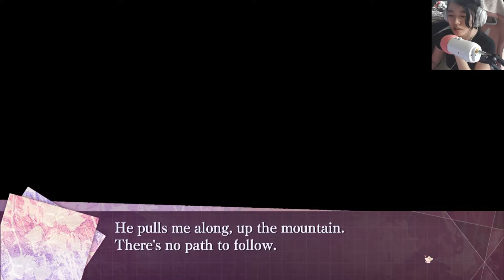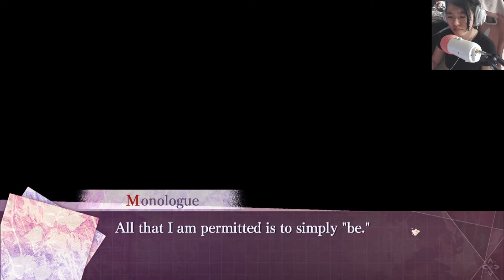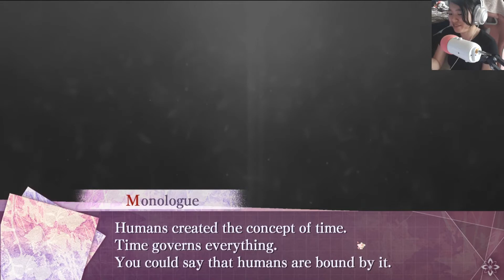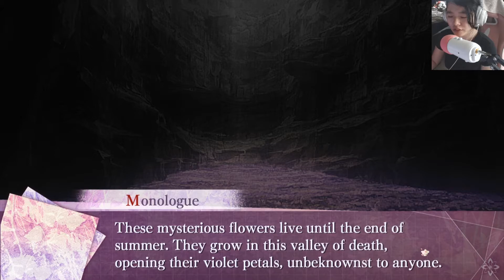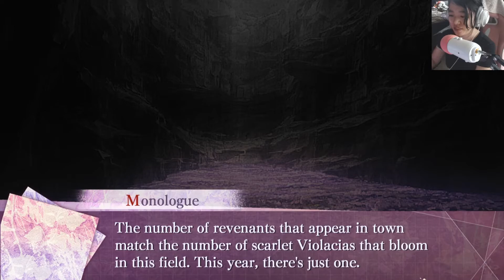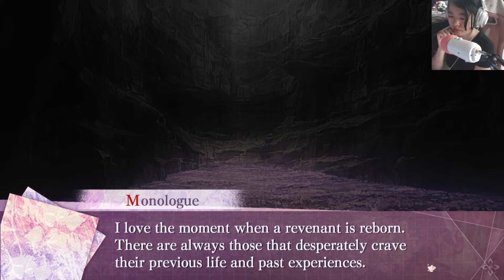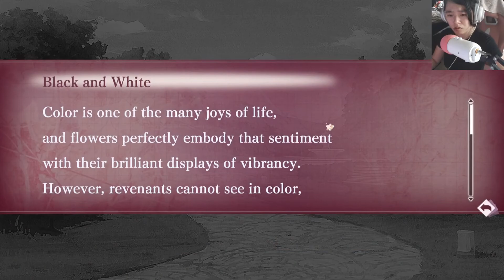💜🌙 7'scarlet (Visual Novel) Hanate Route: 137 - So...are you a revenant?